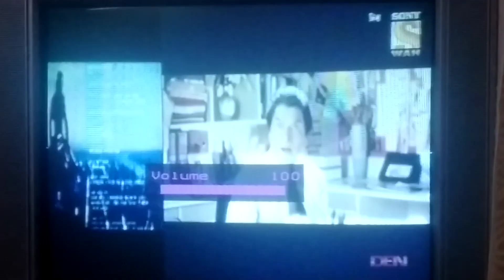Wah Superhit Express - Aamdani Attanni Kharcha Rupaiya Tonight 6:55pm Only On Sony Wah